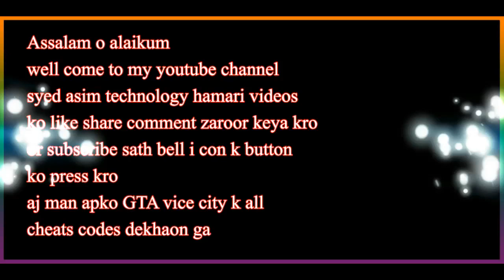Gta Vice City Cheat Code All Important List HD.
in this video i will that you Gta Vice City Cheat Code All Important List HD.